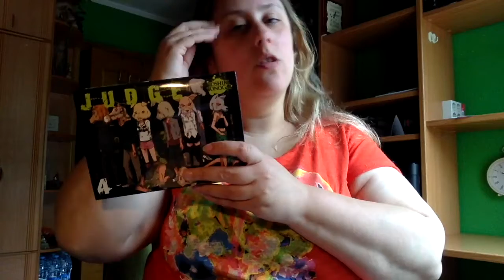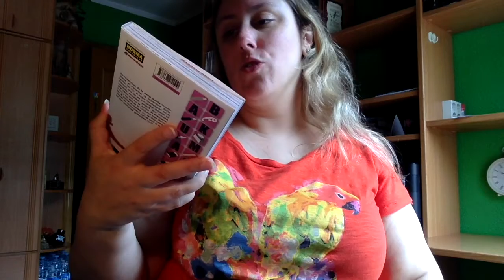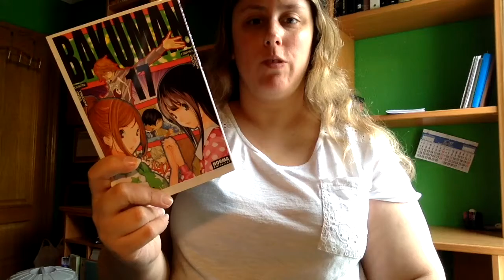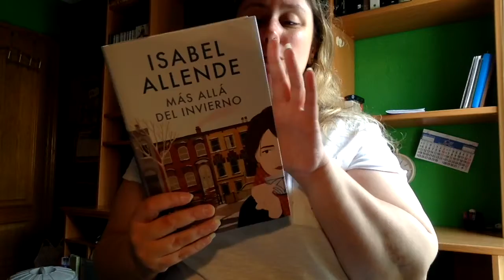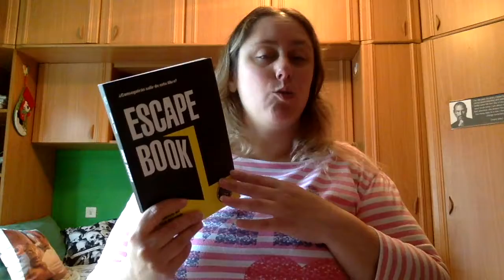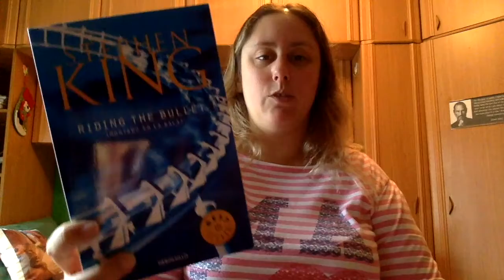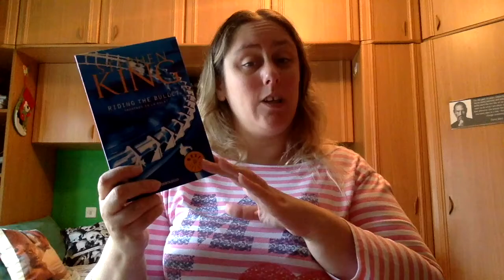Wrap Up Agosto 2017